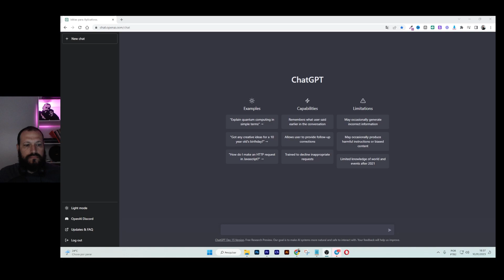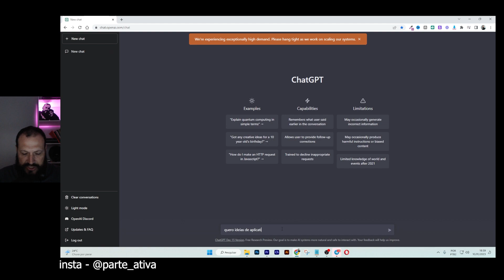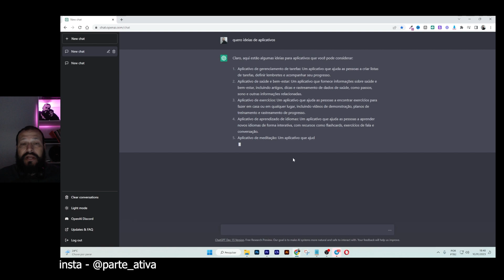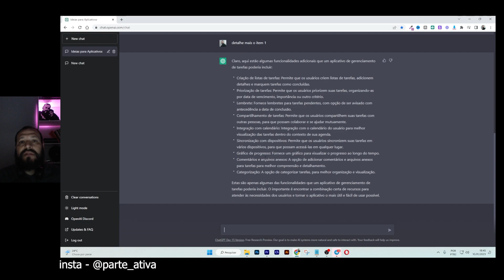Chat GPT Criando ideias para App Glide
Você assistiu: Chat GPT Criando ideias para App Glide

Essa é a nova plataforma que chegou chegando. ChatGPT utiliza inteligência artificial para gerar todo tipo de conteúdo. O chat GPT cria textos, artigos, e tudo que você imaginar. NEste vídeo, vou usar o chatGPT para criar ideias de aplicativos para criar na plataforma Glide App.

🏆𝟑𝟓𝟎𝐌𝐢𝐥+ 𝐚𝐥𝐮𝐧𝐨𝐬
🤑6em1 p/dia